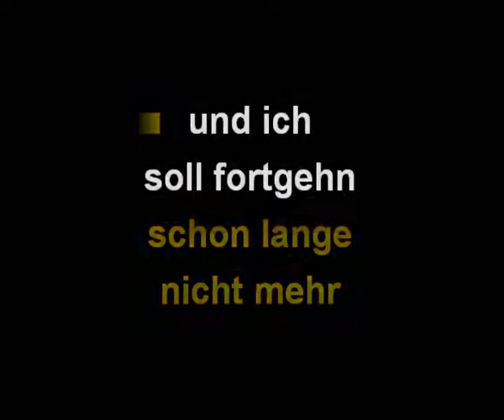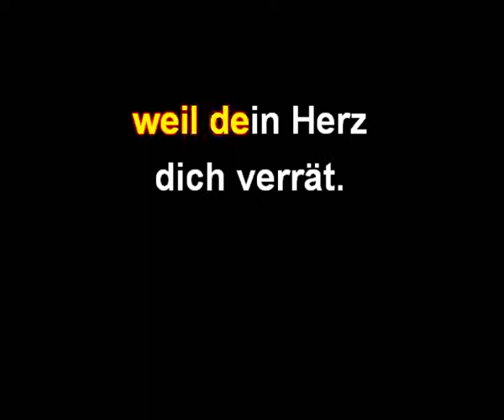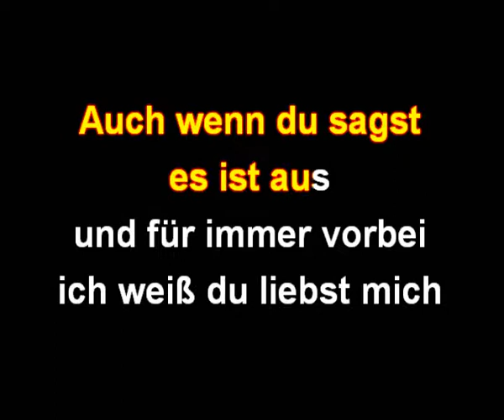Brunner & Brunner - Weil dein Herz dich verrät